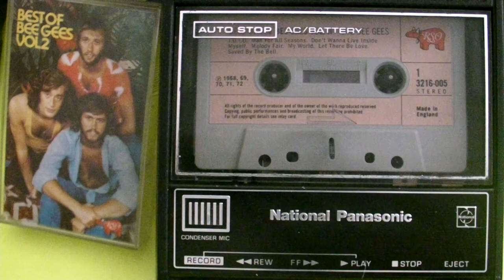Best Of Bee Gees Vol 2 Cassette Compilation ~ 1973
Let us come back to the music of the old days, which will bring us back to the unforgettable moments of the past !!!
Music from the cassette tapes returns on the channel
Moments of elation and sighs will come back !!!